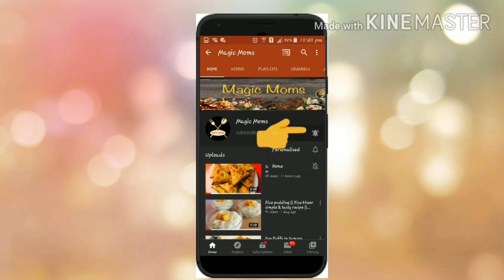Milk maid steam cake | Magic Moms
Ingredients